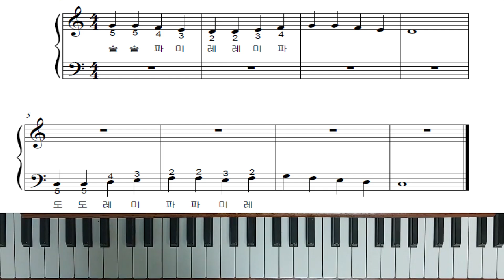쉬운바이엘1 - 20번(피아노강좌)